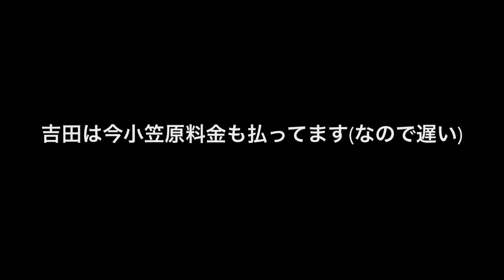2019年2月5日